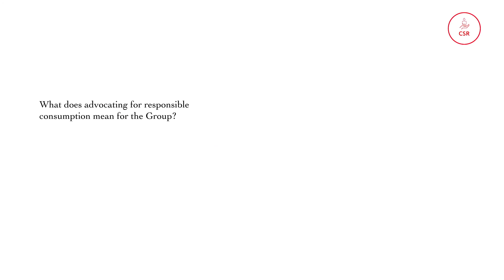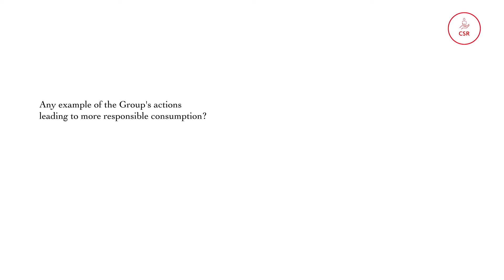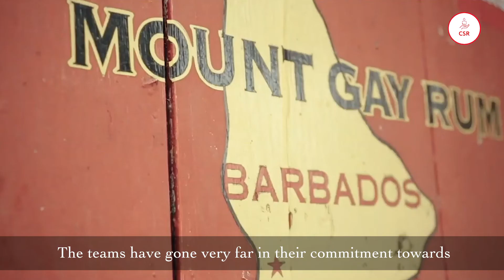Rémy Cointreau Promotes Responsible Consumption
Why is responsible consumption so important at Rémy Cointreau? How do we promote it to both our employees and our clients? Let's discuss this commitment with Hervé Dumesny, Group CSR and Public & Regulatory Affairs Director.